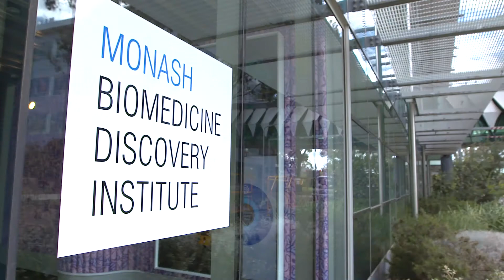Monash Biomedicine Discovery Institute - Who we are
Committed to making the discoveries that will relieve the future burden of disease, the newly established Monash Biomedicine Discovery Institute at Monash University brings together more than 120 internationally-renowned research teams. Our researchers are supported by world-class technology and infrastructure, and partner with industry, clinicians and researchers internationally to enhance lives through discovery.